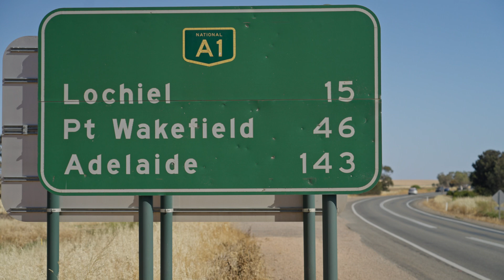The Finish Line In Sight | Day 5 Bridgestone World Solar Challenge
Do you want to know more about our team and what drives us to participate in the Bridgestone World Solar Challenge?

Who we are:

Top Dutch Solar Racing is a solar racing team based in the northern part of The Netherlands in the city of Groningen. The project is led and driven by students from all different educational levels and cultural backgrounds. Every two years we design, build and assemble a brand-new solar car in order to compete in the latest edition of the Bridgestone World Solar Challenge. Aside from working on the production of a racing solar car, we also take care of our own communication, logistics, operations, finance and acquisition departments.
Separately, we promote our project and renewable energies throughout The Netherlands in schools, events and institutions as we believe in the importance of community engagement and inspiration.